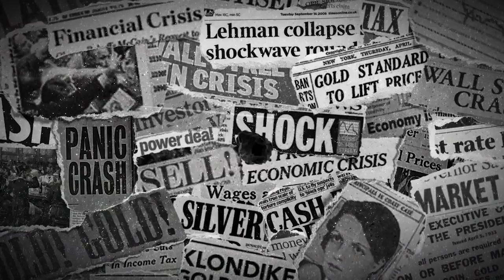Nick Giambruno - China-Saudi Oil Deal Warning of the Dollar's Coming Demise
SBTV spoke with Nick Giambruno, founder of the Financial Underground, about how the latest developments in the China-Saudi Yuan oil deal and locking out Russia from the SWIFT system are warnings of the coming Dollar demise.

Discussed in this interview:
00:00 Introduction
02:17 Ruling the world
08:49 Future of money
12:49 End of Petrodollar
20:09 Impact of Russia sanctions
23:45 From west to east
28:04 Government's weaponizing of money
34:14 Stagflation woes
38:44 Hiding nickel's sun